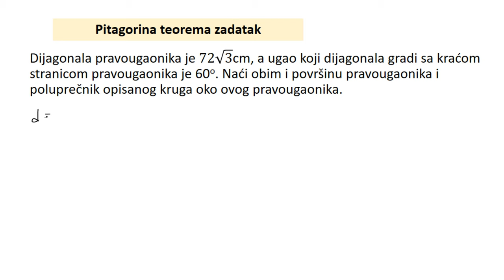Primena Pitagorine teoreme na pravougaonik zadatak